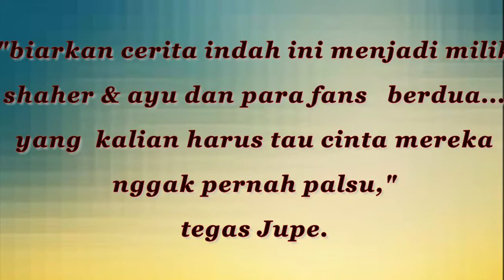JUPE IKUT BERKOMENTAR TENTANG PERSETERUAN DEWI PERSIK DENGAN AYU TING TING